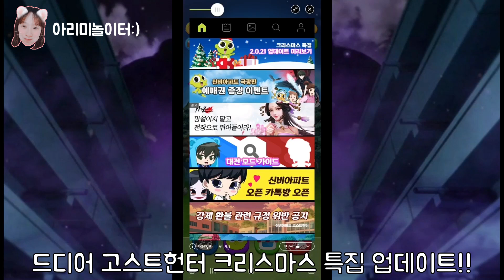[고스트헌터] 신규귀신 잡아버리자! 브리지트 카뮬라 포획성공? G우사첩은...어딨니?? 그리고 브리지트와 카뮬라 색칠놀이도 해보아요!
고스트헌터 크리스마스 업데이트!!
신규귀신을 포획해보고 색칠놀이도 해보아요~♥